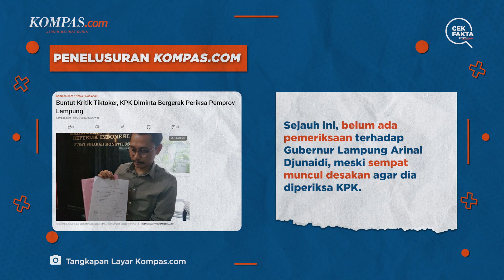Benarkah Gubernur Lampung Ditetapkan sebagai Tersangka oleh KPK?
Beredar unggahan di Facebook yang mengeklaim Gubernur Lampung Arinal Djunaidi resmi ditetapkan sebagai tersangka setelah diperiksa selama 48 jam oleh KPK.